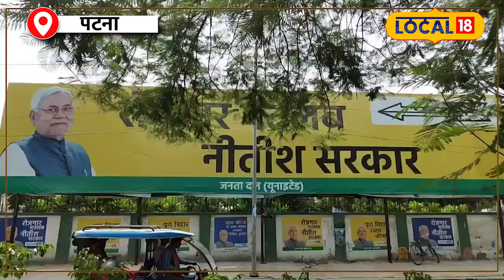Nitish Kumar को CM रहना चाहिए या PM बनना चाहिए? Bihar को लेकर कुछ बड़ा कह दिया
After the results of the Lok Sabha elections, there is a stir in the political corridors. From Delhi to Bihar, discussions have intensified regarding the formation of the new government. A round of meetings has begun between the leaders of the NDA and India Alliance. And everyone's eyes are fixed on Chief Minister Nitish Kumar.

लोकसभा चुनाव के नतीजों के बाद राजनीतिक गलियारों में हलचल मच गई है. दिल्ली से लेकर बिहार तक नई सरकार के गठन को लेकर चर्चा तेज हो गई है. एनडीए और इंडिया गठबंधन के नेताओं के बीच मीटिंग का दौर शुरू हो चुका है. और सबकी निगाहें टिकी हैं मुख्यमंत्री नीतीश कुमार पर.